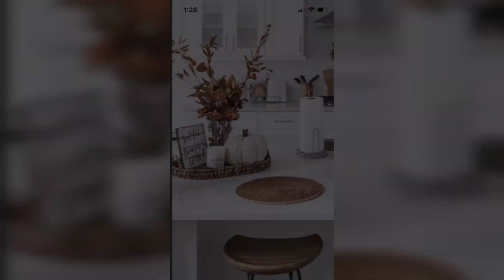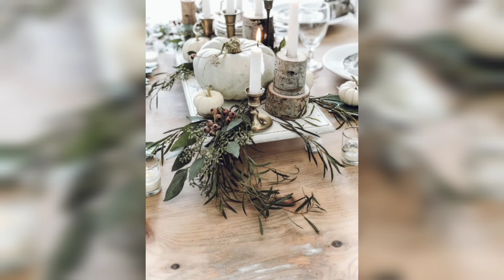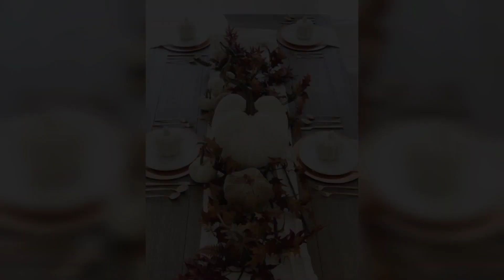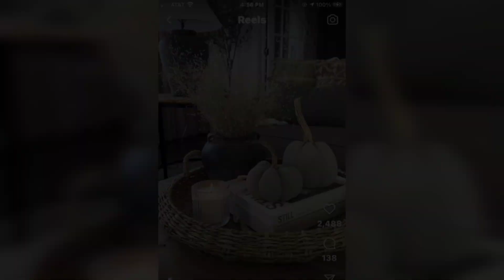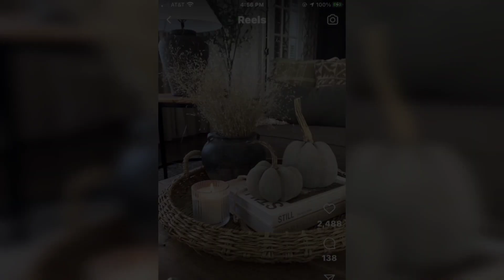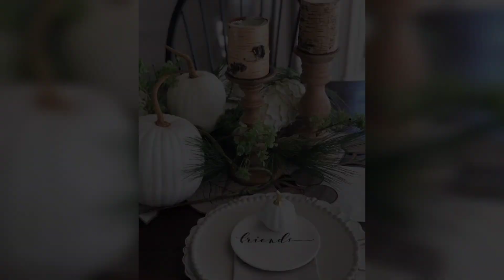Fall Tablescape Ideas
Hello Fashionistas! Here are some ideas for fall tablescapes.

Join me on my channel as I explore the treasure troves of affordable fashion, home decor, and so much more. Get ready for an unforgettable shopping spree filled with incredible deals and hidden gems.

In this video, I'll take you along as I navigate through the aisles, sharing  my favorite  finds and must-have items. From trendy clothing to stylish shoes, handbags, and accessories.

But it's not just about fashion! I'll explore home goods, where you'll discover fabulous decor pieces, kitchen essentials, and unique finds to spruce up your living space. Get ready to be inspired as  I uncover amazing deals on furniture, bedding, and home accents that will transform your house into a stylish sanctuary.

This a channel dedicated to fashion, decor, and product reviews. The channel covers all aspects of the fashion world from beauty to home design.